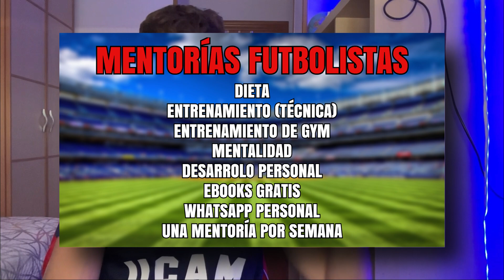3 CLAVES para TIRAR con POTENCIA en FÚTBOL - MEJORA tus DISPAROS a PORTERÍA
Como mejorar tu potencia de tiro en el fútbol.